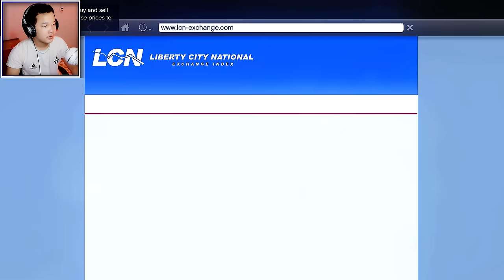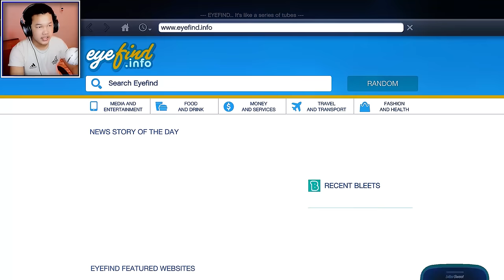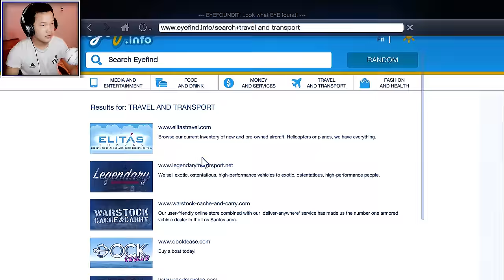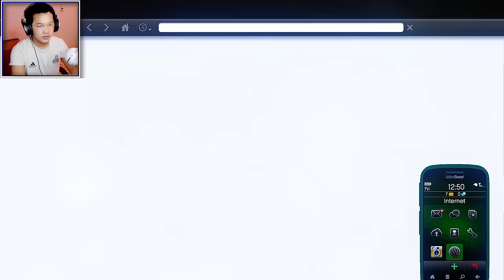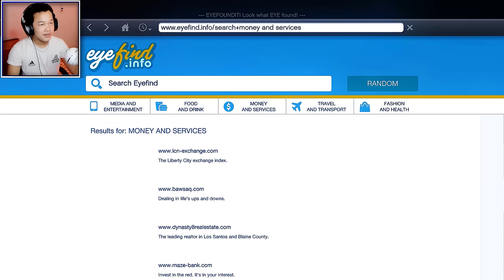បងធំកំពង់ចាមទិញផ្ទះថ្មីនិងជិះឡានម៉ាកឡាំប៉ូស៊េរីថ្មី - GTA 5 Remastered Part 14 Cambodia (2K)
GTA 5 is an action-adventure video game. Set within the fictional state of San Andreas, based on Southern California. The open-world design lets players freely roam San Andreas' open countryside and the fictional city of Los Santos, based on Los Angeles.

Note: Nothing is Real in this video. This is just a gameplay video.
បញ្ជាក់: ក្នុងវីដេអូនេះគឺគ្រាន់តែជាការកំសាន្តបែបហ្គេមតែប៉ុណ្ណោះ។

!!!​សូមបញ្ជាក់
ខ្ញុំនឹងមិនឆ្លើយតបរាល់ខមមិនសរសេរអង់គ្លេសជាសម្លេងខ្មែរទេ។
!!!​ សូមចូលរួមរក្សាភាពថ្លៃថ្នូរជាមនុស្សក្នុងការបញ្ចេញមតិ!